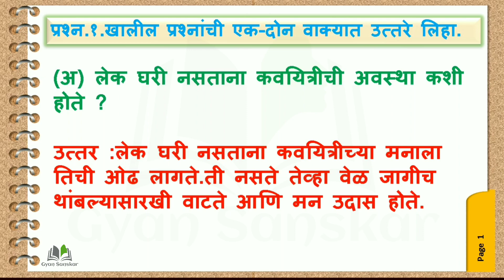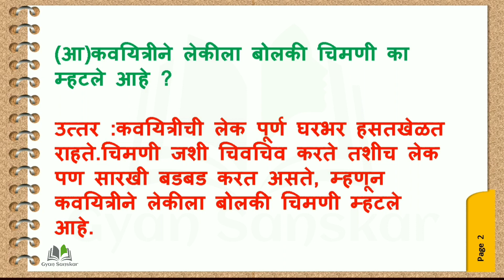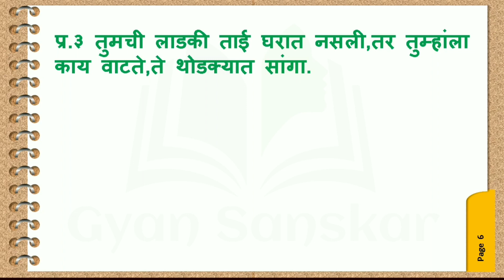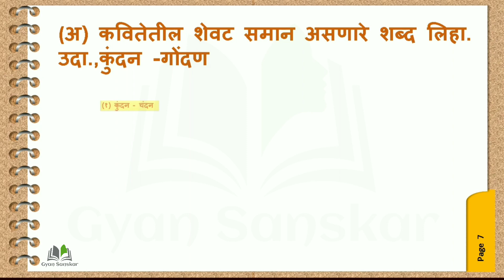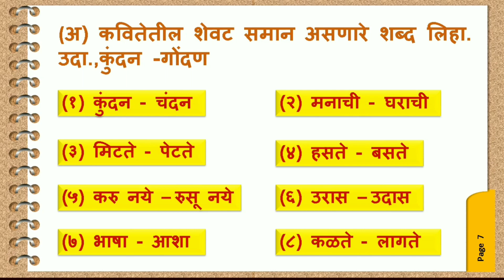Lek Swadhyay 7th class | लेक स्वाध्याय 7th Standard Marathi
आमचा Whatsapp Group ला जॉईन करा नवीन उपडेट साठी